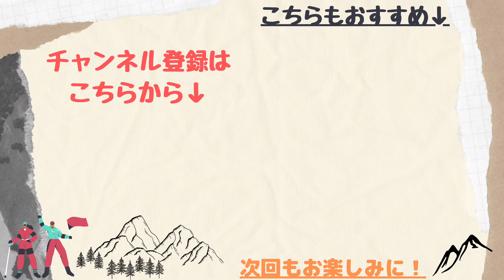【兜明神岳】東北百名山をゆく！兜明神岳…控えめに言って大好きです…(2021年夏登山)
岩手県宮古市　兜明神岳

登り1時間
下り40分ほど

予告していた秋田駒ヶ岳は、台風の影響もあり延期し今回改めて行こうと思いましたが、天気が思わしくないため急遽兜明神岳に登りました！

1年振り2回目の兜明神…
やっぱりいい😎
山頂の岩場のスリルがいい😎

登山道も登りやすく最適な登山ができました☺️

朝焼けもほんの少しですが見れましたね👏
また登りにいきたいと思います！

千田くん新しいリュック買いましたね…🤔

昨年の兜明神岳はこちら